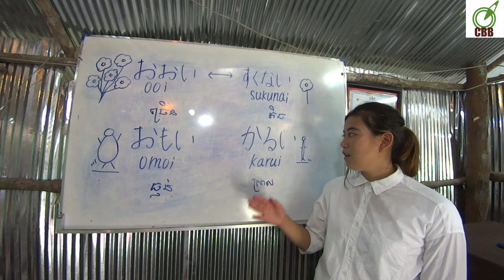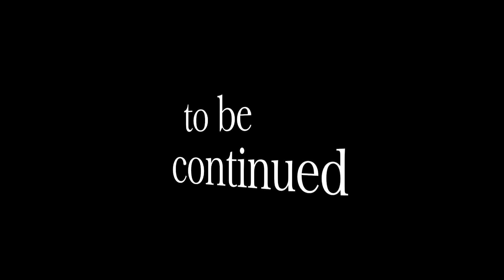"Japanese for Cambodia" Many, Few, Heavy, Light រៀនភាសាជប៉ុន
このビデオは "Japanese for Cambodia" Many, Few, Heavy, Light រៀនភាសាជប៉ុន